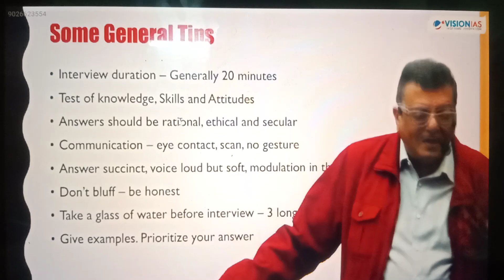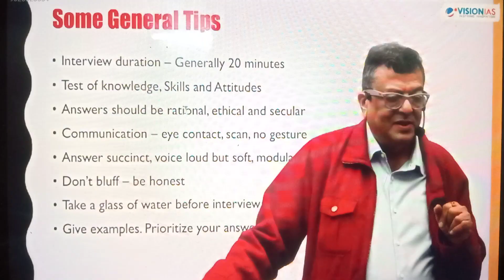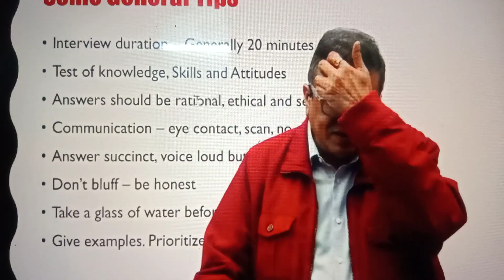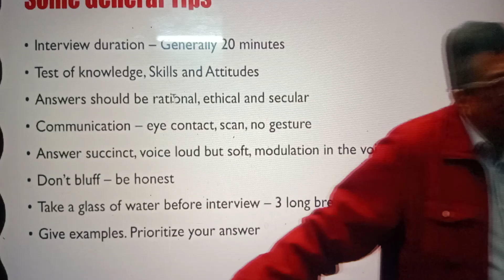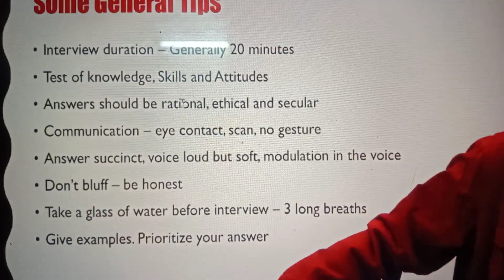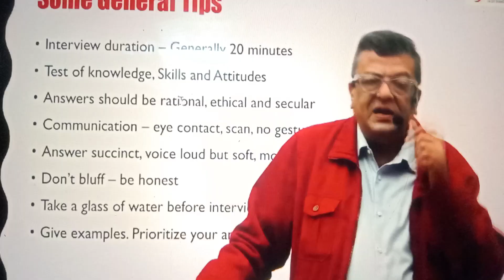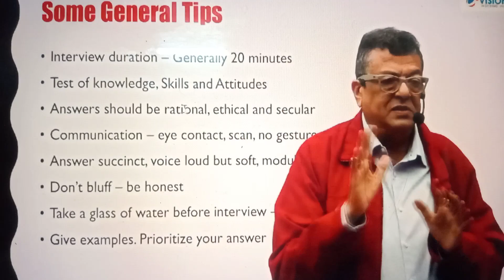✨Tips to gain highest marks in UPSC personality test retired IAS officer 🔥✍️💯upsc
UPSC Interview to maximum marks in interview with Ret( IAS officers) 💯🚓upsc ias ips pt🔥🗂️🗃️
how to give interview and marks good✍️🤳🙏
how to fill your life
how to ❤️fill your detail application formn😂💪🎉❣️
what is the challenges faced by interview in UPSC🔥
how to give a and boost your knowledge for interview and good exercise for UPSC and other🌱🌿🌡️🔥🏞️🏝️🌍 examination interview✨❤️🚕🗂️